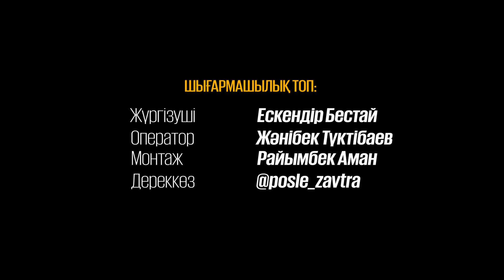Адамдықтан қаштырған арақ 🙌 | «8 минут…»